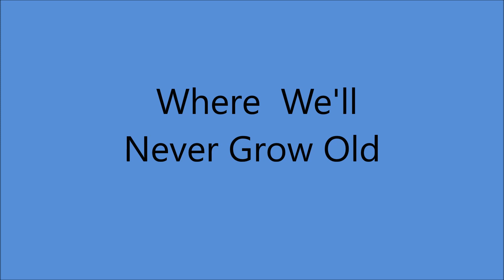Bonnie Owens - Where We'll Never Grow Old [1970]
[Written in 1914  by James C. Moore...Published in 1930].
 Recorded 1932 by Original Carter Family

Issued ONLY on LP "Mother's Favorite Hymns [1970]

Capitol Recording Studio, Capitol Studio, 1750 North Vine St., Hollywood, CA – Bonnie Owens [vcl solo], Bob Edrington [gt], Hollis DeLaughter [gt],
Roy Nichols [gt], Norm Hamlett [steel gt], Dennis Hromek [fender bass],
Biff Adam [drums], Glen Hardin [piano].

OVERDUB SESSION : 6 July 1970    Producer : Earl Poole Ball
unknown

OVERDUB SESSION :  21 July 1970   Producer : Earl Poole Ball
Female  Vocal Chorus [ Merry Clayton, Venetta Fields and Gloria Jones]